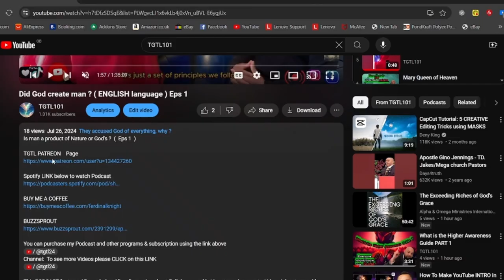Mary and the Angel of conception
( Filipino Language )

Contact name:
The Pathfinder